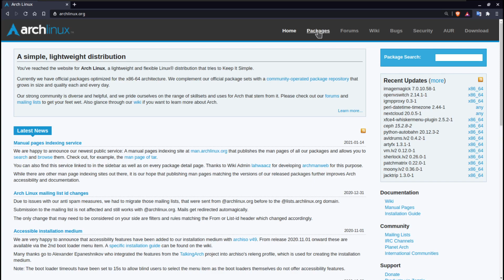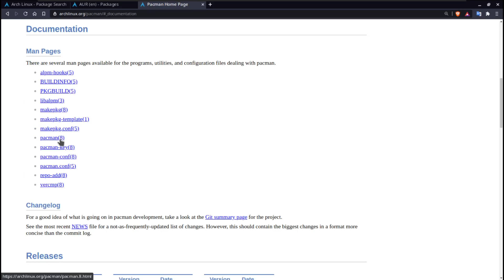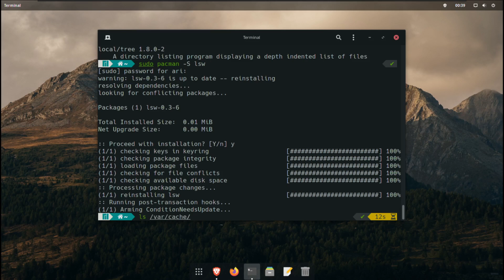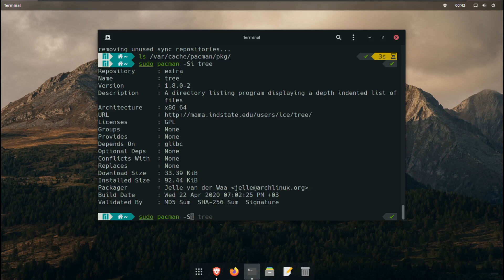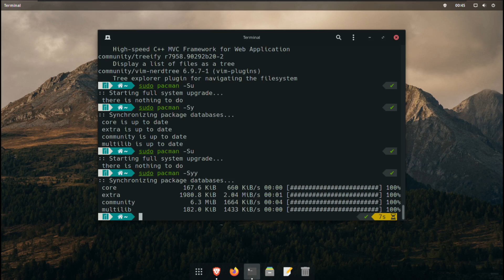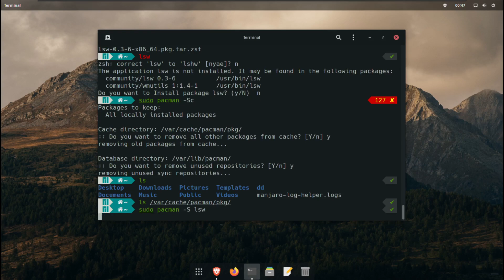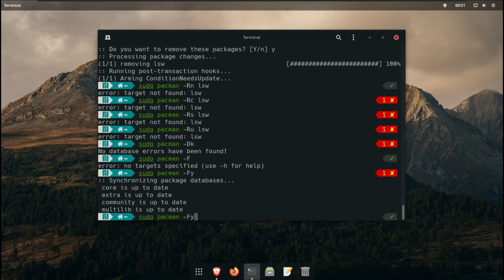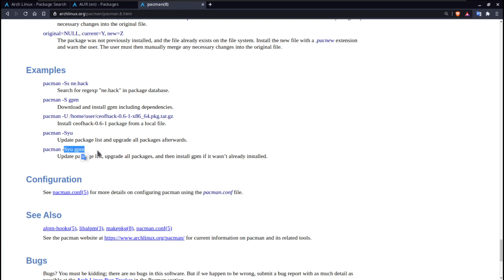PACMAN (ArchLinux) | Fermanên Dawînokê (Terminal) | Perwerdeya Linux Bi Kurdî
Linux terminal commands